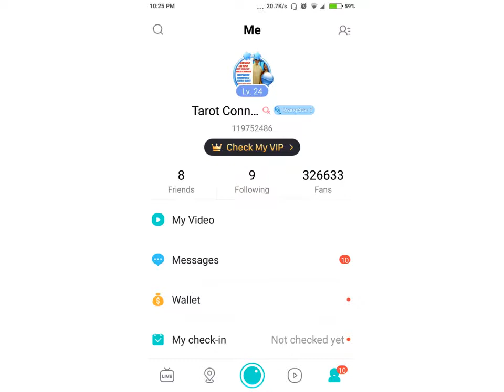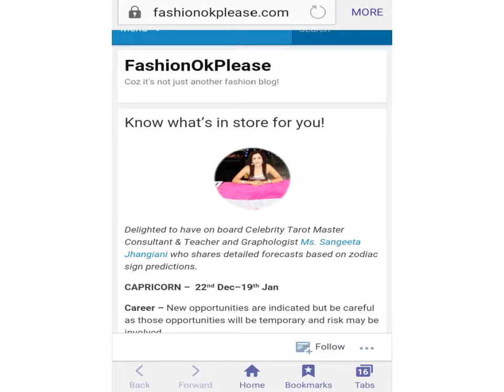Sangeeta Jhangiani Successful Women Entrepreneur of India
Inbox